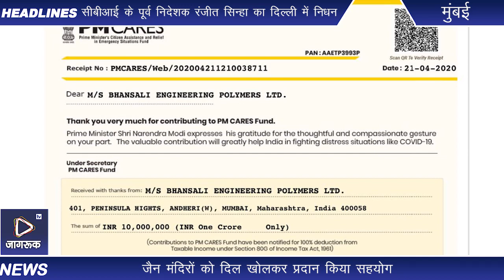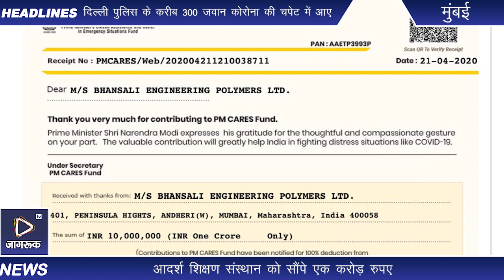भंसाली इंजीनियरिंग पॉलिमर्स लिमिटेड के एमडीबाबूलाल भंसाली ने 2 Crore की सहायता देकर रचा कीर्तिमान l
- आदर्श शिक्षण संस्थान को सौंपे एक करोड़ रुपए
- विभिन्न गोशालाओं को तीस लाख रुपए की मदद
- जैन मंदिरों को दिल खोलकर प्रदान किया सहयोग

जागरूक टाइम्स संवाददाता : मुंबई

भंसाली इंजीनियरिंग पॉलिमर्स लिमिटेड के एमडी बाबूलाल भंसाली ने हर वर्ष की भांति इस वर्ष भी दो करोड़ पांच लाख रुपए की सहायता राशि प्रदान कर एक बार फिर सेवा के क्षेत्र में कीर्तिमान स्थापित किया है।

शिक्षा, गोशाला और जैन मंदिर के क्षेत्र में प्रदान की गई सहायता राशि की समूचे मारवाड़ अंचल में मुक्त कंठ से प्रशंसा हो रही है। भंसाली इंजीनियरिंग पॉलिमर्स लिमिटेड के प्रबंध निदेशक (एमडी) बाबूलाल भंसाली हमेशा से सहायता के क्षेत्र में मारवाड़ को सर्वाधिक तवज्जो देते आए हैं। अकाल, बाढ़ और अनेक प्राकृतिक आपदाओं के काल में भी भंसाली इंजीनियरिंग पॉलिमर्स लिमिटेड के प्रबंध निदेशक (एमडी) बाबूलाल भंसाली की ओर से प्रचूर सहायता प्रदान की जाती रही है। उल्लेखनीय है कि गत वर्षों में सांचौर उपखंड क्षेत्र में हुए जल प्लावन की स्थिति में भी भंसाली इंजीनियरिंग पॉलिमर्स लिमिटेड के एमडी बाबूलाल भंसाली ने स्वयं गांव-ढाणियों में जाकर पीडि़तों तक करोड़ों रुपए की मदद पहुंचाई थी।

शिक्षा के क्षेत्र में सर्वाधिक योगदान भंसाली इंजीनियरिंग पॉलिमर्स लिमिटेड के प्रबंध निदेशक (एमडी) बाबूलाल भंसाली की ओर से शिक्षा के क्षेत्र में भी दिल खोलकर सहायता राशि प्रदान की गई है। जिसमें अकेले मंडार की आदर्श शिक्षण संस्थान के तहत सांघवी मिश्रीमल भगाजी भंसाली आदर्श विद्या मंदिर को एक करोड़ रुपए की एकमुश्त सहायता प्रदान की गई है। जबकि हाड़ेचा की शाह हंजारीमल नेमाजी भंसाली आदर्श विद्या मंदिर सीनियर सैकेण्डरी को दस लाख रुपए की सहायता राशि प्रदान की गई है।

गोशालाओं को सर्वाधिक तरजीह  नए कीर्तिमान के तहत भंसाली इंजीनियरिंग पॉलिमर्स लिमिटेड के प्रबंध निदेशक (एमडी) बाबूलाल भंसाली की ओर से सर्वाधिक तीस लाख रुपए मारवाड़ अंचल की विभिन्न गोशालाओं को प्रदान किए गए हैं। इनमें हाड़ेचा की श्री हाड़ेचा नगर गो सेवा समिति, पथमेड़ा की श्री गोपाल गोवर्धन गोशाला और जीरावला की जागरूक गो सेवा संस्थान को पांच-पांच लाख रुपए, सांचौर की श्री महावीर जीवदया गोशाला, सांचौर की ही सत्यपुर गो सेवा मंडल, झाब (सांचौर) की भंसाली उम्मेद गोशाला को तीन-तीन लाख रुपए प्रदान किए गए हैं। भंसाली इंजीनियरिंग पॉलिमर्स लिमिटेड के एमडी बाबूलाल भंसाली ने बताया कि आबूरोड की ज्ञान रमन जीव रक्षा संस्थान को दो लाख रुपए, थराद की श्री शेनलमा गोशाला ट्रस्ट, खोपोली की एमटीडीएस जीवदया गोशाला ट्रस्ट, भीनमाल के निकट सरनाऊ की श्री चामुंडा माताजी जीवदया गोशाला और लणावा (गुजरात) की श्री टीटोप गोशाला को एक-एक लाख रुपए की सहायता राशि प्रदान की गई है। इस तरह केवल गोशालाओं को तीस लाख रुपए की सहायता राशि प्रदान की गई है।

जैन मंदिरों को भी नहीं भूले भंसाली इंजीनियरिंग पॉलिमर्स लिमिटेड के एमडी बाबूलाल भंसाली ने जैन मंदिरों को भी खुले मन से सहायता राशि प्रदान की है। धार जिले के भोपावार स्थित श्री शांतिनाथ जैन एस. मंदिर ट्रस्ट को 44 लाख रुपए एवं गुजरात के महावीर ज्ञान कल्याण शंखेश्वर दादावाड़ी को 21 लाख रुपए की सहायता प्रदान की गई है।